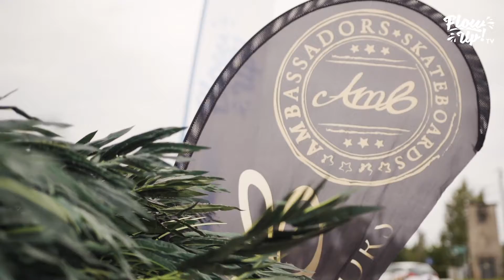SKATE CUP KOŁBASKOWO 2019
W czerwcu mieliśmy przyjemność organizować na Skate Parku w Przecławiu (gmina Kołbaskowo) wydarzenie pod hasłem SkateCUP Kołbaskowo, podczas którego szerzyliśmy skateboardowe i nie tylko zajawki.
W ramach imprezy przeprowadziliśmy akademię oraz zawody w kategorii: fishboard / longboard / cruiser / hulajnoga / trickboard / gyroboard. Ponadto odbyły się zawody na rowerkach biegowych oraz mini BMX pod hasłem "Kids Bike Hero". Finałową rozgrywką były zawody deskorolkowe w kategorii: longest nose manual/ manual best trick / best trick schody / best trick murki.  Każdy mógł poczuć się spełniony :)

👉Organizatorzy: Gmina Kołbaskowo / FlowUP /

👉Partner główny: Fishskateboards

👉Partnerzy: @Stoprocent/ @Ćpaj Sport / @Ambassadors / @Youth Skateboards / @Andegrand / @SkateEurope / @wHamaku / @MyWay Sportswear/ @Kangoor / WoodForms / @Gyroboard / @Przecław24